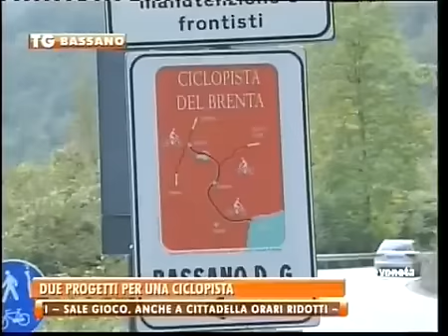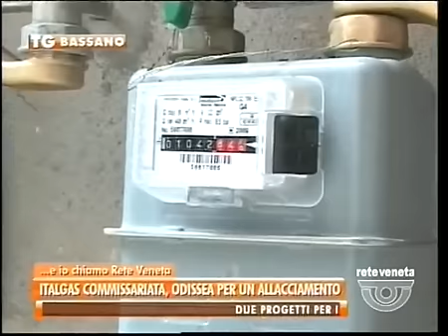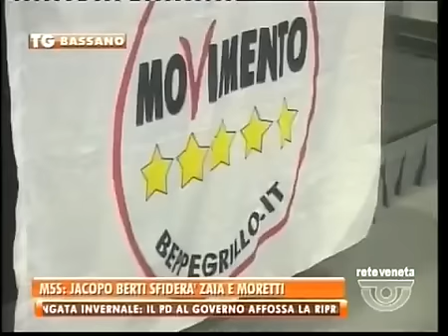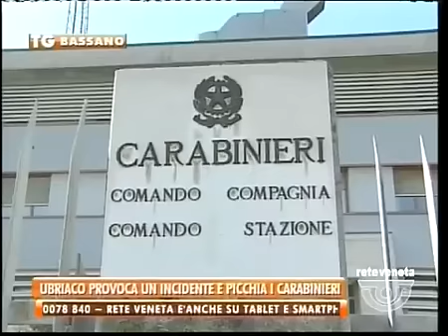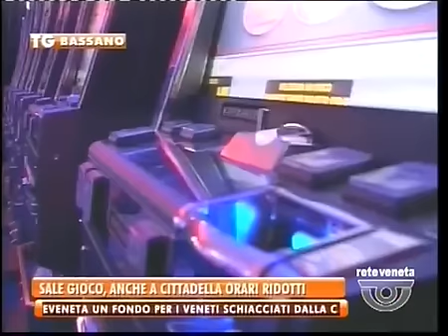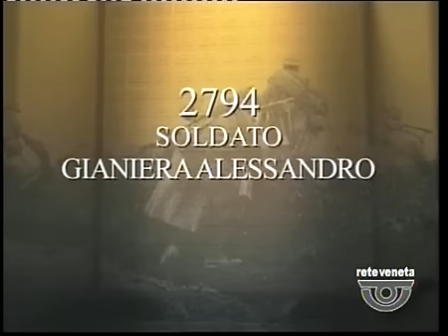TG BASSANO - Edizione completa sabato 6 dicembre 2014